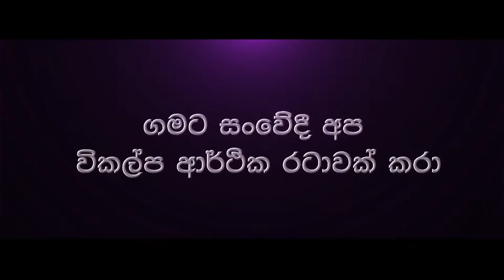Sarvodaya Development Finance - Customer Testimonial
We at Sarvodaya Development Finance value and hold customers in high esteem as we support our customers in their journey to success.